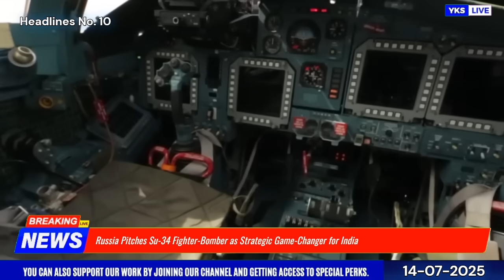TOP Defence Updates | 6th gen tech for AMCA | Russia Pitches Su-34 | DRDO-Kalyani’s MGS Trials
TOP Defence Updates | 6th gen tech for AMCA | Russia Pitches Su-34 | DRDO-Kalyani’s MGS Trials  @YourKnowledgeShow665

🔴 YKS NEWS TODAY:

0:00 Intro

1. Russia Offers Cutting-Edge Defence Tech to Retain Key Role in India’s Strategic Landscape
2. India Joins Hypersonic Club with Game-Changing Missile Test Under Project Vishnu
3. DRDO-Kalyani Mounted Gun System Nears Trials with Lighter, More Agile Design
4. BrahMos Missile Garners Global Interest After Operation Sindoor, Says Defence Minister
5. Northern Command Chief Reviews Army Readiness in Terror-Hit Bhimber Gali Sector
6. Same Old Playbook: Pakistan Tries to Internationalize Kashmir—Again
7. ULFA-I Claims Drone Strikes Killed Top Leaders; Army Denies Involvement
8. India’s SU-30MKI EW Overhaul Signals Bold Leap in Air Dominance
9. India Faces Strategic Engine Dilemma for AMCA Fighter: Old Reliability or Future Powerhouse?
10. Russia Pitches Su-34 Fighter-Bomber as Strategic Game-Changer for India